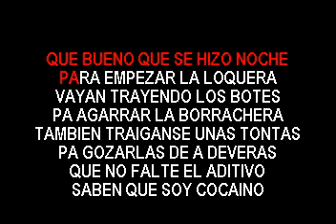KARAOKE DEMO EL KOMANDEL EL TAQUICARDIO PISTA AS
disponible